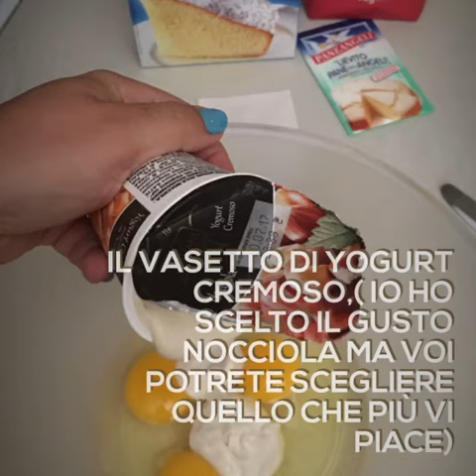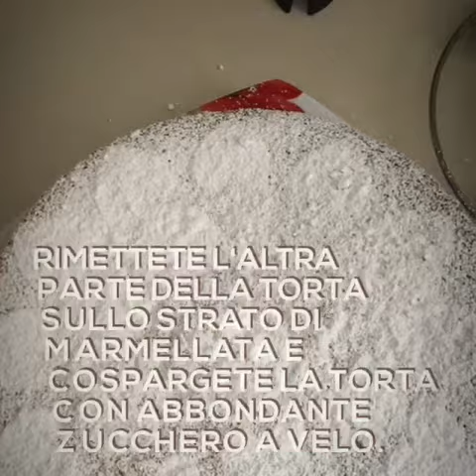Torta allo yogurt e marmellata